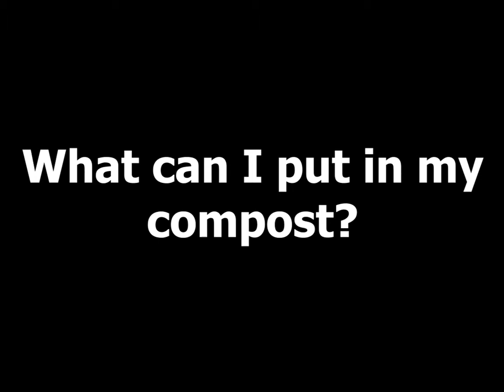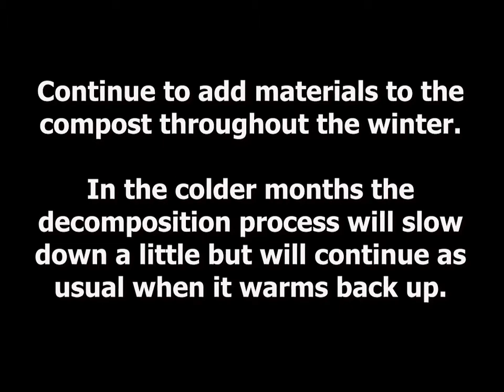Compost FAQs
We would like to thank all our residents who actively recycle. Composting is a great way to recycle your organic materials. Composters are available at our Infrastructure Services department for $45.00.
We'd like to continue to see our waste diversion rate climb, so please do your part to recycle and divert waste from the landfill.